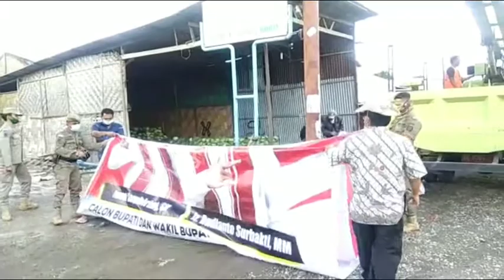Alat Peraga Kampanye di Karo Mulai Ditertibkan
TRIBUN-MEDAN.COM - Alat Peraga Kampanye (APK) yang tidak menggunakan logo sesuai kesepakatan oleh KPU ditertibkan Bawaslu Kabupaten Karo, Kamis (5/11/2020)